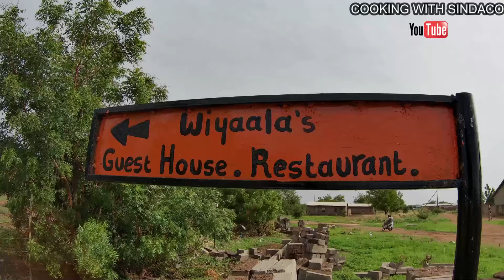Cooking Authentic Tubani Recipe with Wiyaala: Traditional Hausa Cuisine beans pudding. West Africa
Join us as we create a delicious tubani recipe with Ghanaian artist Wiyaala! Discover the rich flavors of this traditional Hausa dish, expertly paired with savory guinea fowl. Perfect for food enthusiasts and anyone eager to explore authentic Northern Nigerian cuisine. Learn the step-by-step process and elevate your culinary skills today!